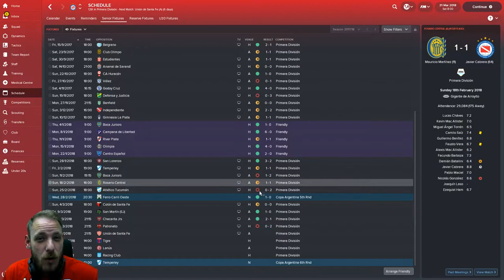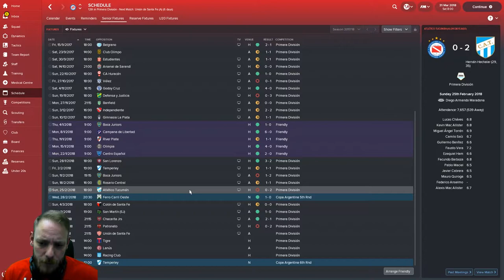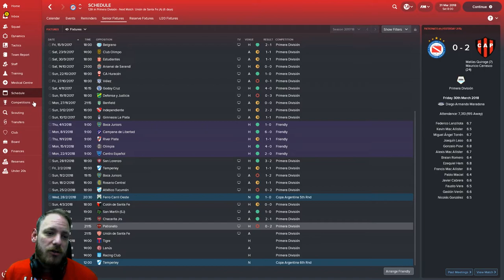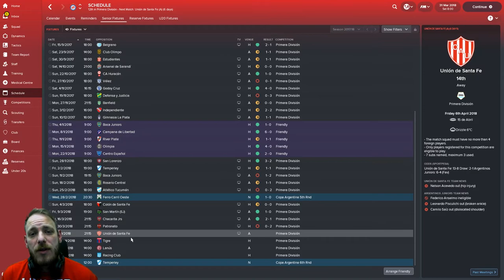SU #8 | El Semilero | The Redondo Way | Football manager 2018 Argentinos Juniors | FM18 Let's Play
Thank you for checking out my latest stream update Of El Semillero: The Redondo Way. If you enjoyed this little video then don't forget you can check me out over on Twitch here: Twitch.tv/Teach_live  From there you can also watch the full streams back via the My videos section.

Current Schedule :
Monday - 7PM-10PM

*WE STREAM FM*

Do you love Football Manager? Do you like to talk about it with other people and share stoories and tactics?  Come and join our growing Discord!!!

5* Potential Podcast

Love Podcast? Love FM? We got you covered! Join myself, Dave, Curty, Doop and Matt as we discuss Football Manager in detail every week! Keep your eye out at around 8PM every Wednesday!

Links to the other WeStreamFM Lads!